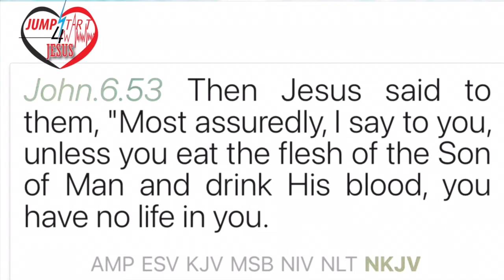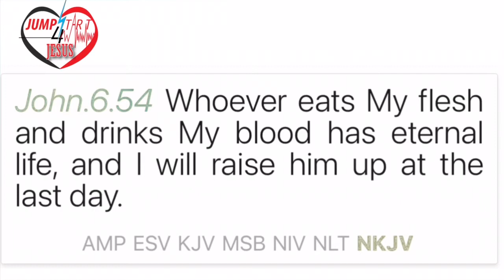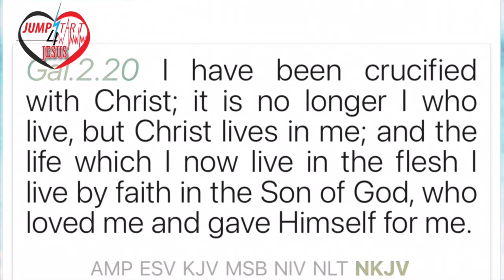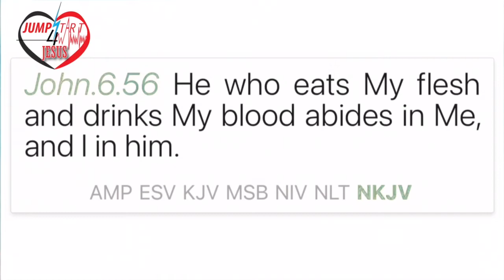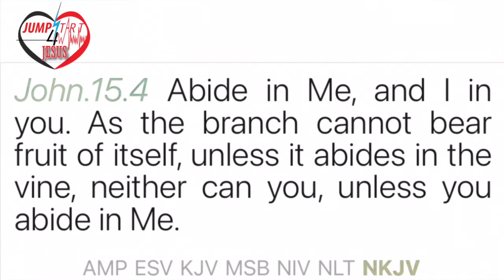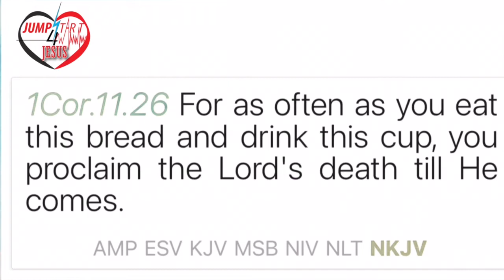Blessings in the Lord’s Supper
Beloved of God, this is my 3rd video on Breaking of bread or the Lord’s Supper, this video will bless you to know the secret of experiencing the life of God to overcome the daily needs of physical life. How we are nourished and strengthened through the celebration of Lord’s Supper each day everyday, to live a blessed life in Christ Jesus. Amen